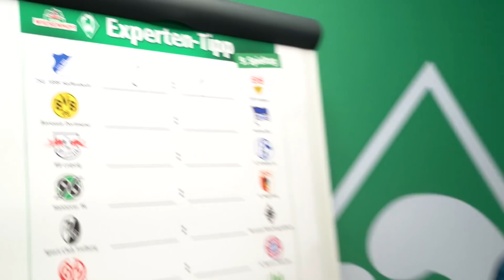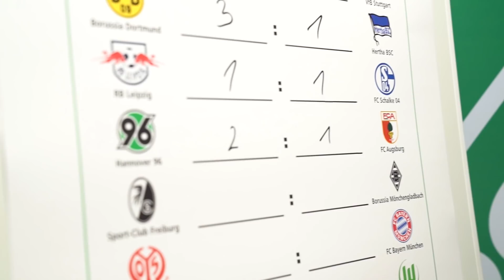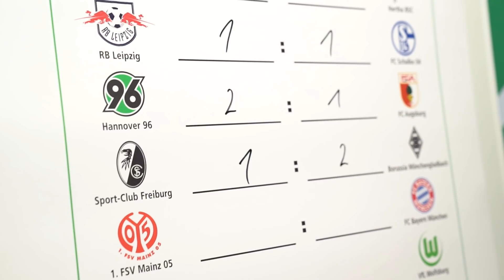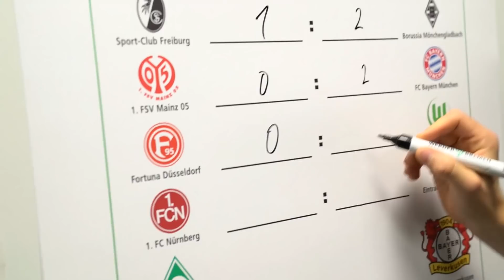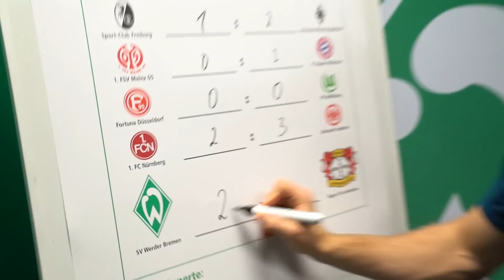WIESENHOF: Werder-Expertentipp 9. Spieltag 18/19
Am kommenden Sonntag ist Leverkusen zu Gast in Bremen. Werder hat einen Lauf und ist seit knapp einem Jahr zu Hause ungeschlagen. Eggestein ist davon überzeugt, dass die drei Punkte auch an diesem Wochenende zu Hause bleiben und tippt auf einen 2:1 Sieg.

Hier kannst Du immer den direkten Vergleich zu den Werder-Experten ziehen.

Jetzt beim Bundesligatippspiel mit tippen und tolle Preise absahnen!